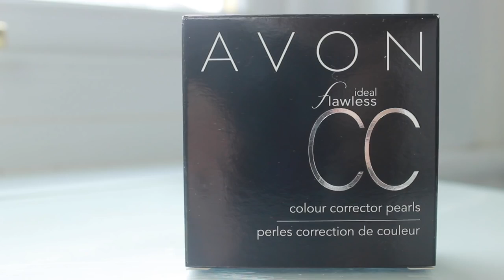My guide to using Avon Colour Correcting Pearls